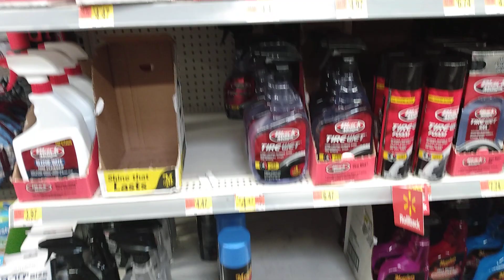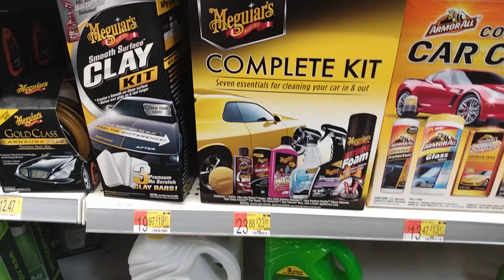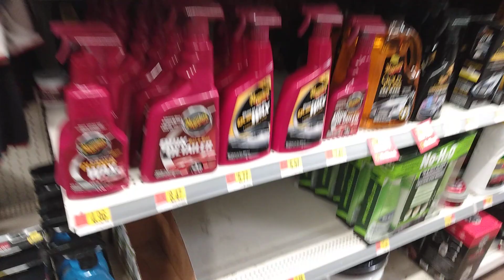Walmart detailing products covid edition